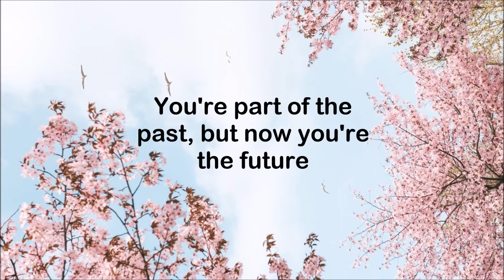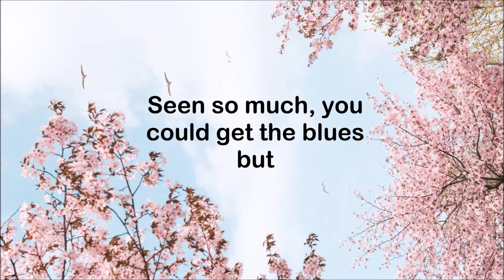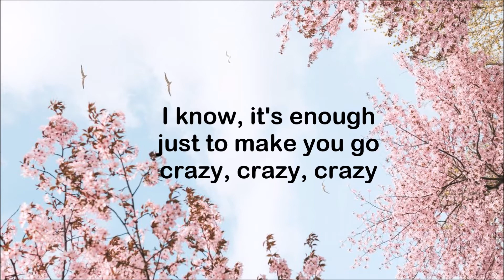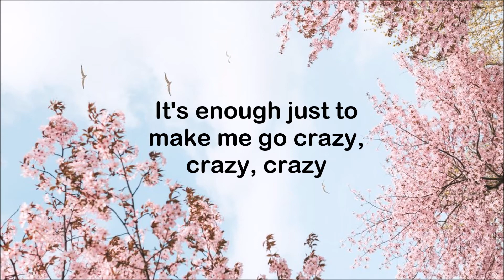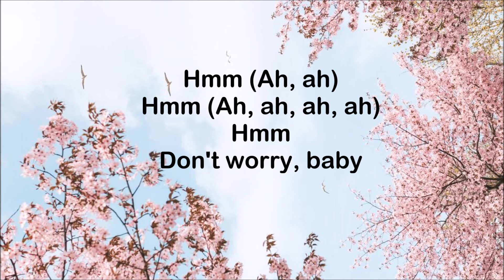Lana Del Rey - Love (Lyrics)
Lyrics
"Love"

Look at you, kids, with your vintage music
Comin' through satellites while cruisin'
You're part of the past, but now you're the future
Signals crossing can get confusing

It's enough just to make you feel crazy, crazy, crazy
Sometimes, it's enough just to make you feel crazy

You get ready, you get all dressed up
To go nowhere in particular
Back to work or the coffee shop
Doesn't matter 'cause it's enough
To be young and in love

Look at you, kids, you know you're the coolest
The world is yours and you can't refuse it
Seen so much, you could get the blues but
That don't mean that you should abuse it

Though it's enough just to make you go crazy, crazy, crazy
I know, it's enough just to make you go crazy, crazy, crazy

But you get ready, you get all dressed up
It don't matter because it's enough

And it's enough just to make me go crazy, crazy, crazy
It's enough just to make me go crazy, crazy, crazy

I get ready, I get all dressed up
It doesn't matter if I'm not enough
For the future or the things to come
'Cause I'm young and in love
I'm young and in love